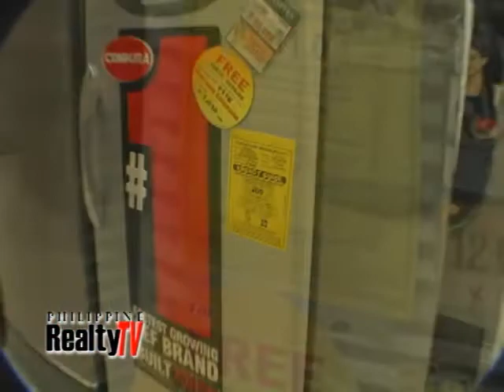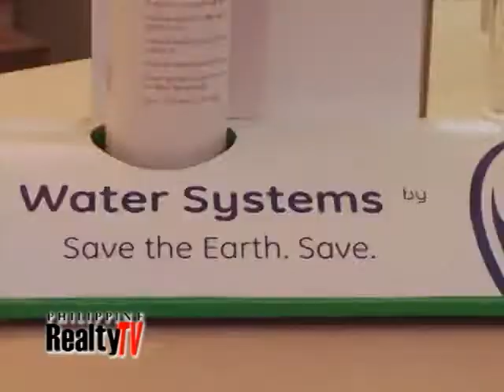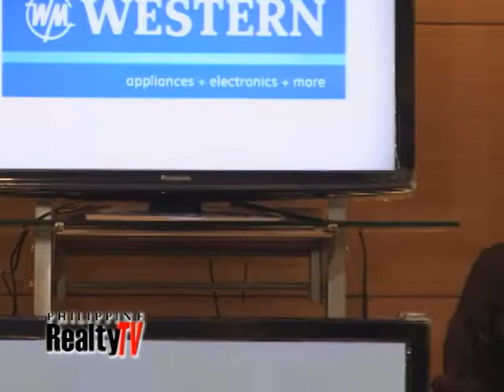Philippine Realty TV: Season 6, Episode 8: Western